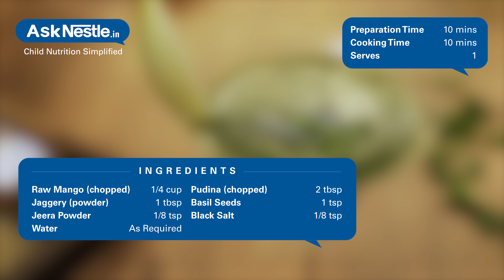Mint Aampanna Recipes | Healthy Food Recipes For Kids | Ask Nestlé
A summertime cooling beverage with the goodness of raw mangoes and a sour tangy sweet taste, idle body coolant, hydrating drink.